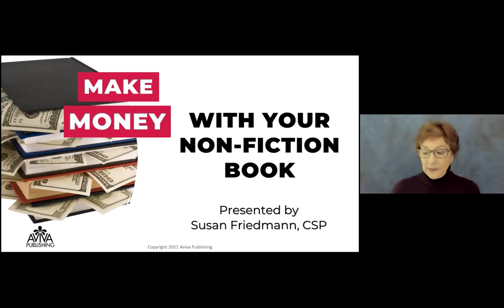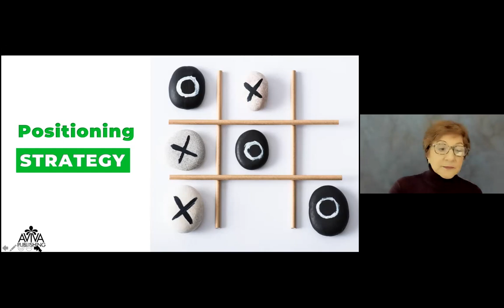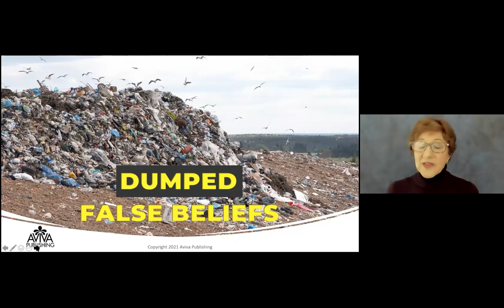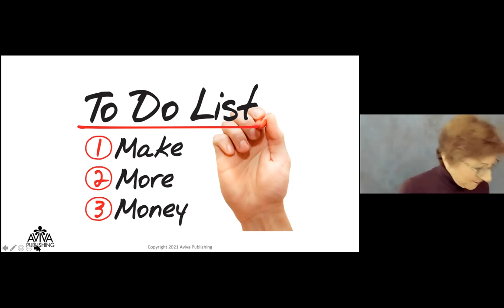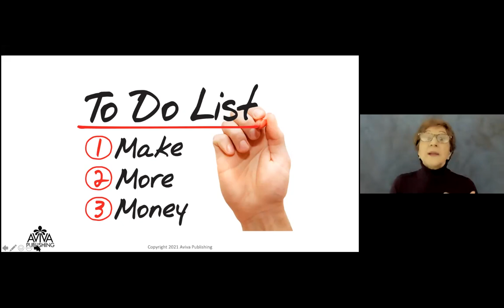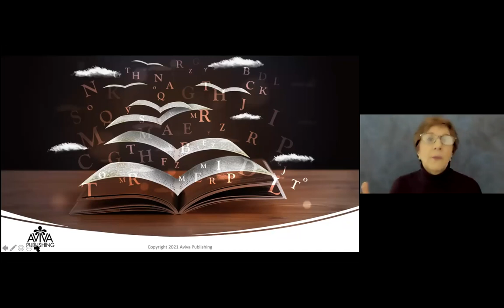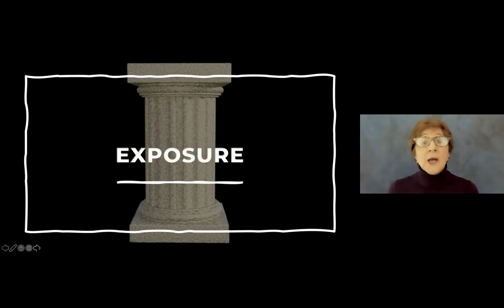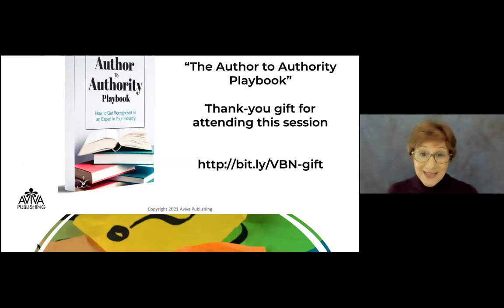Make money with your non fiction book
Video description
“Make money with your non-fiction book” is for you if you have, or are about to publish a book and want to transform your marketing from a "have to do" to a "want to do" activity, if you want to find the RIGHT niche market packed with your ideal clients where you can easily go from invisible to visible (and can put money in the bank!) or if you want to use practical tools to unearth potential lucrative opportunities to share your valuable expertise to make a massive positive impact, because your message matters.

In “Make money with your non-fiction book” you’ll learn from Susan Friedmann how to go from being a struggling, invisible and unknown non-fiction author to getting known and paid for your expertise. In this powerful and dynamic training session, you’ll discover how to leverage the power of your message to build and strengthen a lucrative business. You’ll also discover a proven system to help you to create and implement a step-by-step plan to demonstrate your unique value to your ideal clients. If you have a valuable message, knowledge, or wisdom to impact and serve other people, this video is a “must.”

“Make money with your non-fiction book” will give you 3 takeaways:

• 3 easy solutions to turn your book from invisible to visible
• 3 biggest challenges to avoid that can stand in the way of your success
• 4 essential tools to help open doors to speaking, training, and coaching opportunities

Speaker’s bio
For over 30 years, Susan Friedmann, CSP (Certified Speaking Professional) has traveled the world training and coaching entrepreneurs how to wipe out sameness and add vitality and differentiation to their marketing. Through her company, Aviva Publishing, she’s guided over 400 non-fiction authors, to use books to become recognized experts in their field. Susan has written 17 books and sold over 450,000 copies including her bestsellers, “Meeting & Event Planning for Dummies,” and “Riches in Niches: How to Make it BIG in a small Market”. She’s appeared on a variety of radio and TV talk shows and hosts the award-winning podcast, Book Marketing Mentors.

“Make money with your non-fiction book” was delivered at the Vancouver Business Network (“VBN”) Meetup on February 21, 2021. VBN is one of the 21 Meetups that together form the Entrepreneurs International Network (“EIN”). VBN holds weekly Meetups at which an expert delivers a one-hour training session on a topic that helps entrepreneurs build better businesses. These training sessions are recorded and made available on this EIN YouTube channel. For upcoming VBN/EIN workshops check out